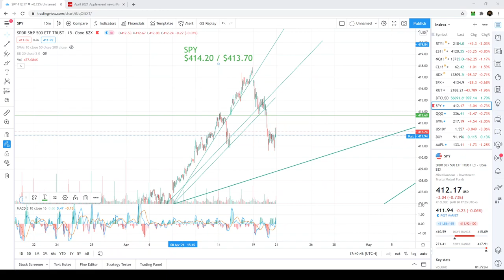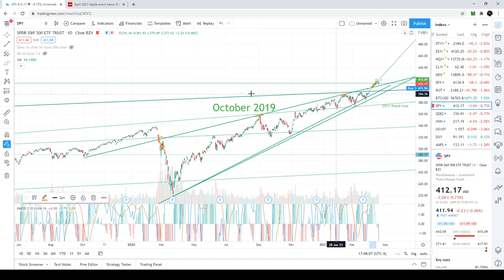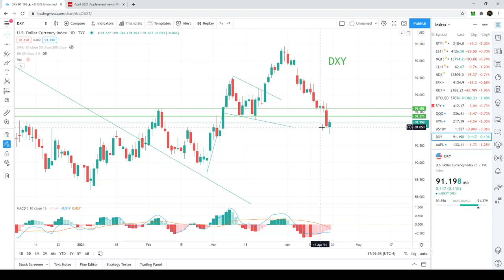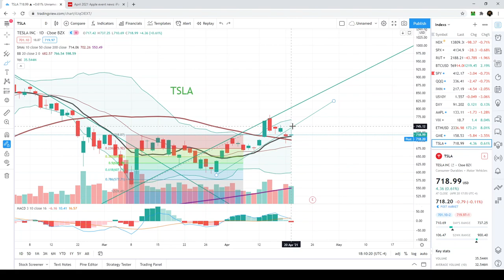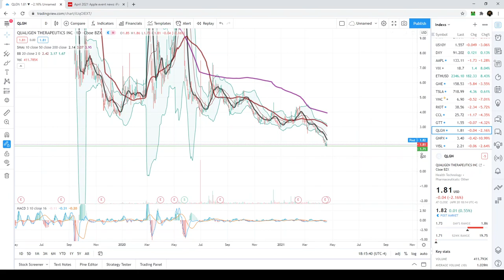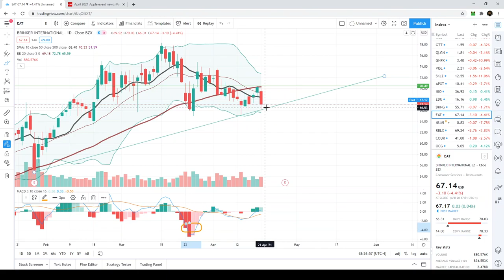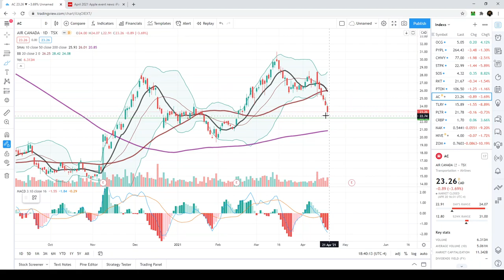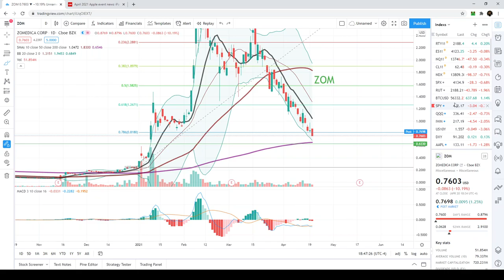MARKETS NEARING SUPPORT? // SP 500 Nasdaq 100 SPY QQQ IWM BTC Stock Market Analysis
This is my sp 500, nasdaq 100, spy, qqq, iwm and btc technical analysis for the stock market!  Are markets now nearing support after they've fallen?  In this video I go in depth with my technical analysis charting!

Here is my technical analysis of the overall market indices as well as the Sp 500 (SPY) Nasdaq 100(QQQ) IWM BTC DXY AAPL 10 YR Yield rates as well as all of the stocks you guys wanted me to cover for technical analysis!

Time Stamps:
0:00​ Sp 500
6:09​ QQQ
11:55 IWM
15:18 USD
15:36 Bitcoin
19:39 Technical Analysis On Stocks

Let's see how the SPY QQQ IWM SPX NDX and RUT respond at these levels on the daily chart on the specific Fibonacci retracement levels.